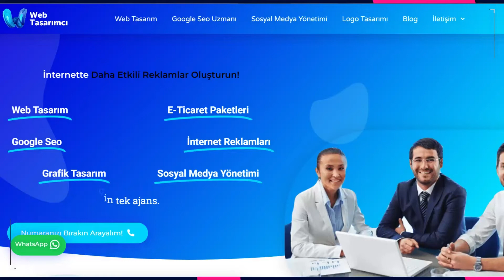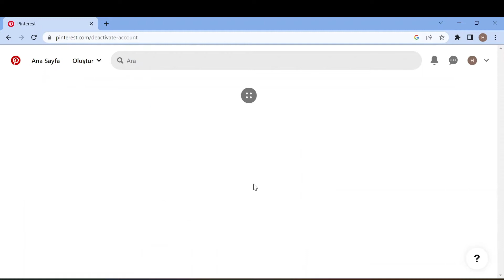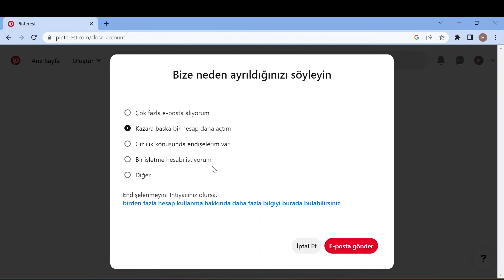PİNTEREST HESAP SİLME İŞLEMİ NASIL YAPILIR? PİNTEREST HESABI DEVRE DIŞI BIRAK 2022